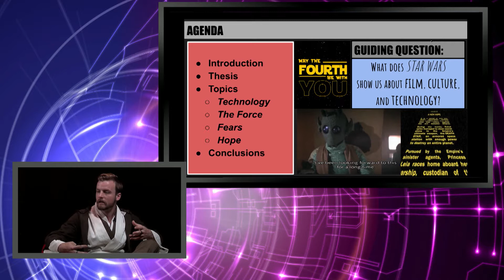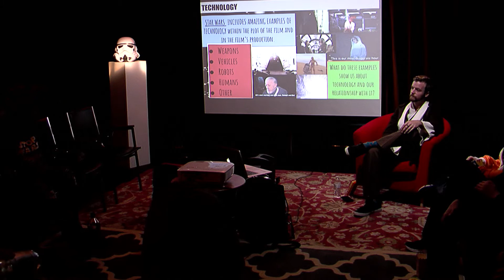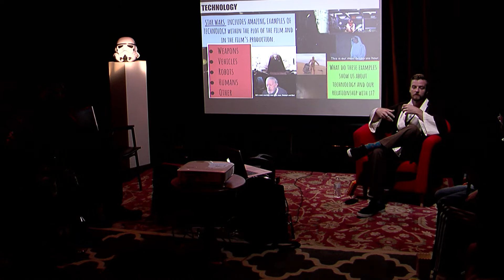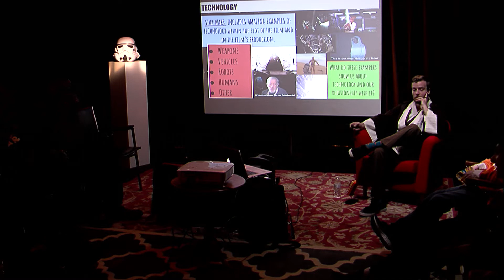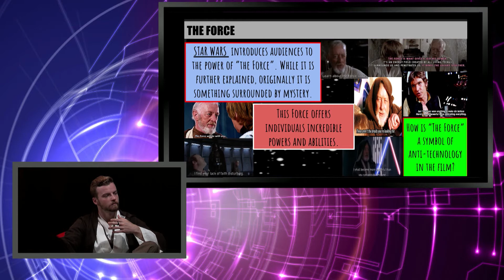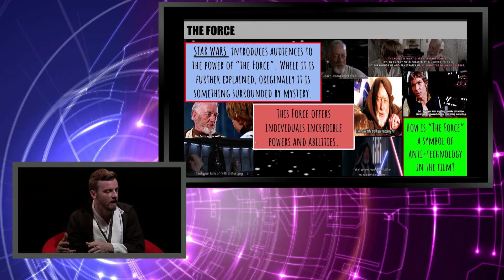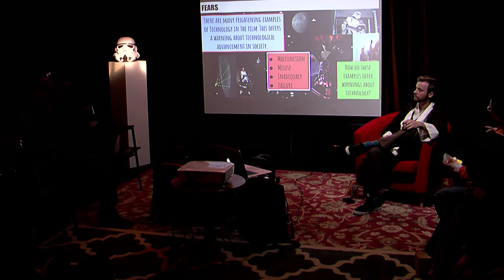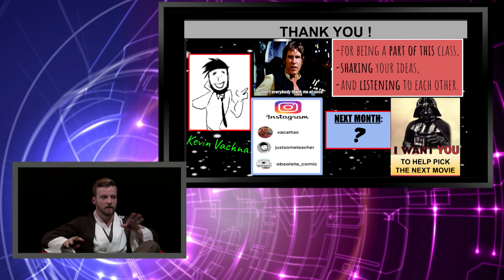Talking Technophobia in Film - Star Wars: A New Hope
This class covered the 1977, sci-fi/ fantasy film, Star Wars: A New Hope and touch upon the many conflicts with technology, ethics of cybernetics, weapons of mass destruction, individuality in the face of automation, as well as themes including the “hero’s journey” and our pop cultural obsession with all things Star Wars.